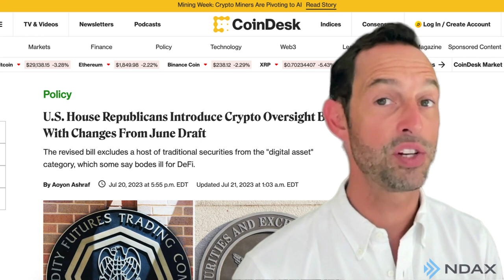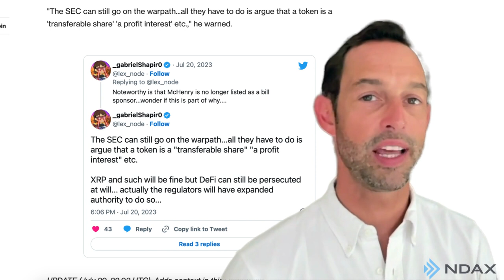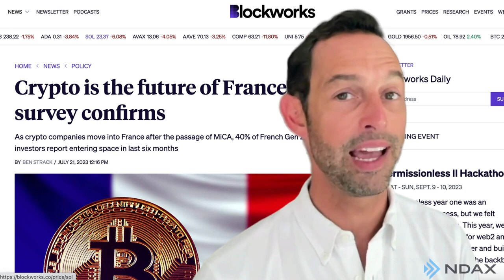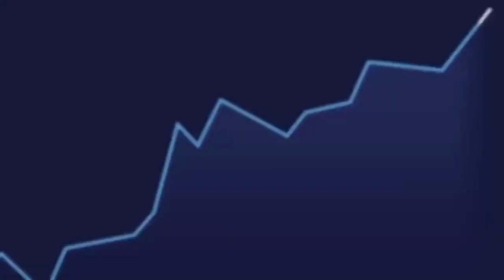Weekly Recap July 24th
Get the low down on what's been going down.